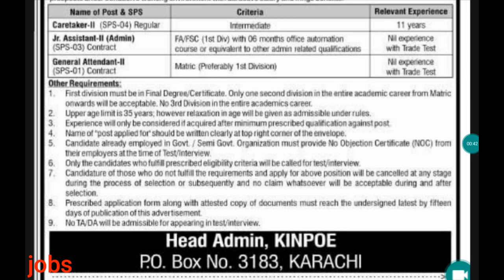government jobs in karachi || latest vacancies in karachi